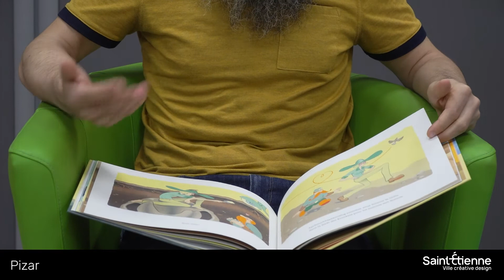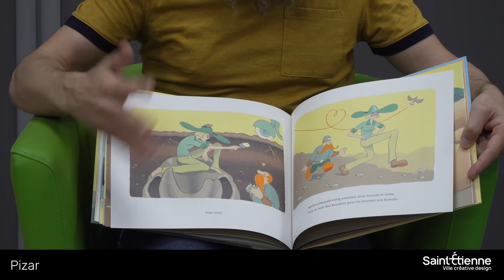Interview de Pizar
Une interview de l'illustrateur jeunesse autour  de l'album "Scroute cherche Screute" (chez Albin Michel jeunesse).
- Résumé : Screute le Gröte cherche son Scroute, qui gambadait dans le jardin il y a encore quelques instants. Il a disparu ! Screute le Gröte s'en va alors dans la forêt des Krouktes à sa recherche. Il y rencontre Marion, le coiffeur de lions. Bien sûr que ce dernier a vu son Scroute. Enfin... ne serait-ce pas plutôt une route ? Bigueuleu, le chasseur malchanceux, pense aussi l'avoir vu. Mais non, ce n'est toujours pas Scroute... c'est une crotte ! Mais où est donc passé le Scroute de Screute ? ! A partir de 6 ans